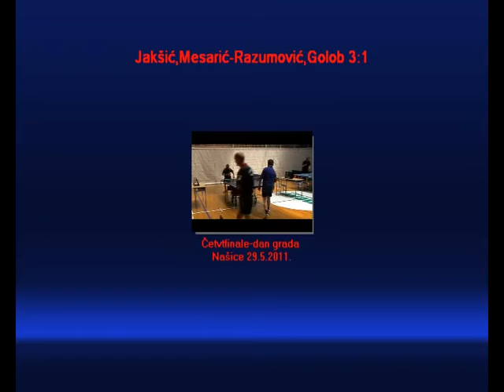Četvrtfinale parova za dan grada Našice 29.5.2011.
Jakšić,Mesarić-Razumović,Golob